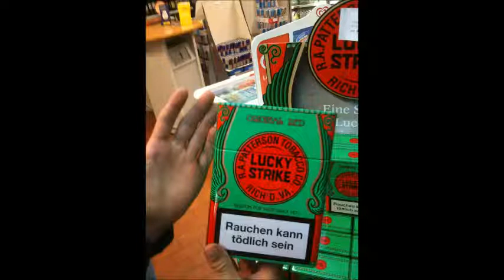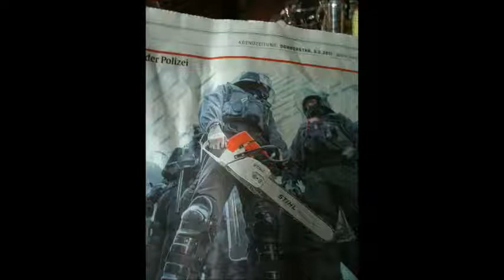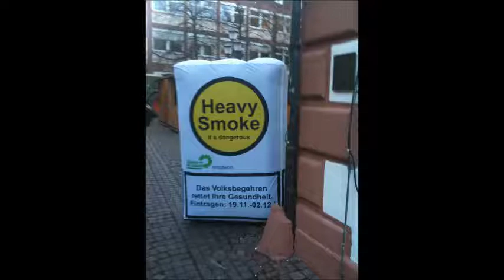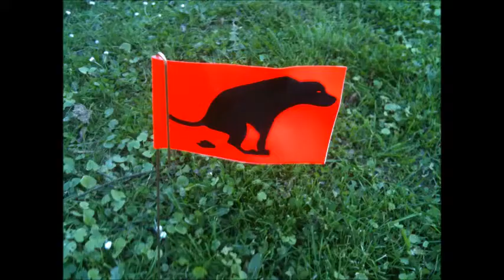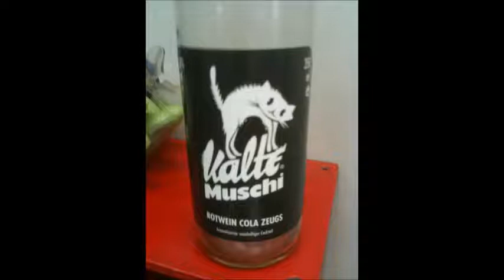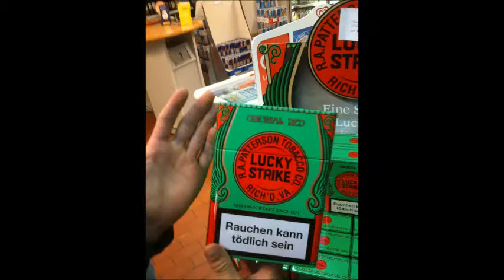SHG 2011 VINYL SET DJFK SEEKAY JAYRUFF GENERAL LUDZN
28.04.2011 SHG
MCs:
JAYRUFF
SEEKAY
GENERAL LUDZN

DJFK VINYL SET